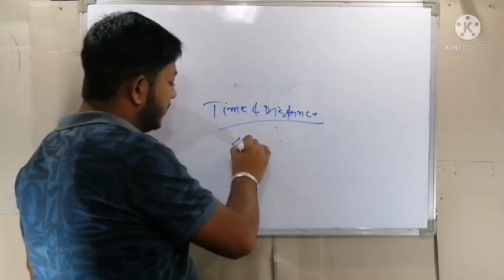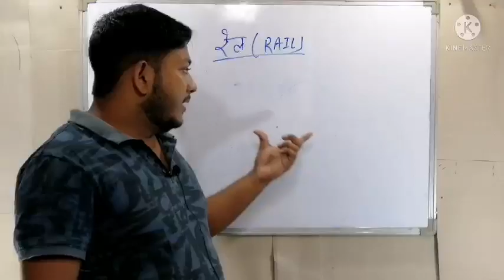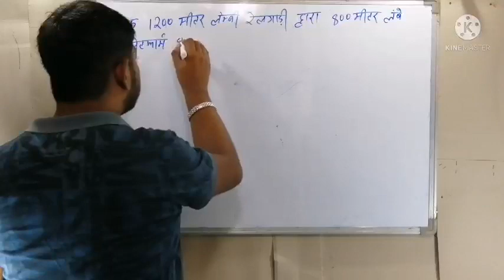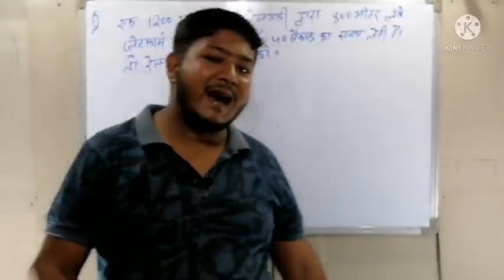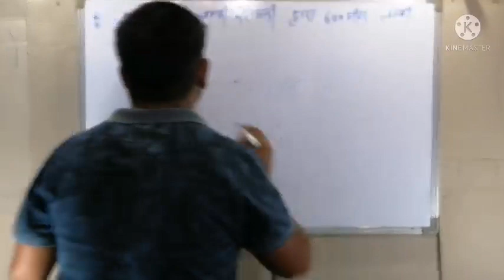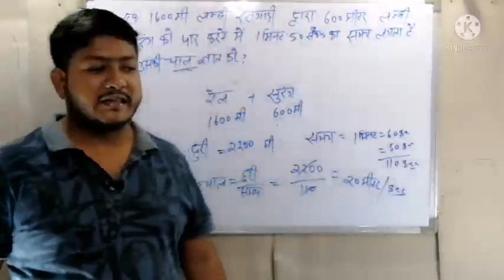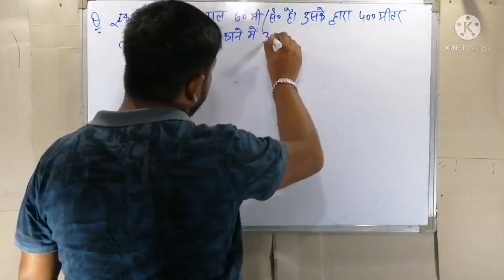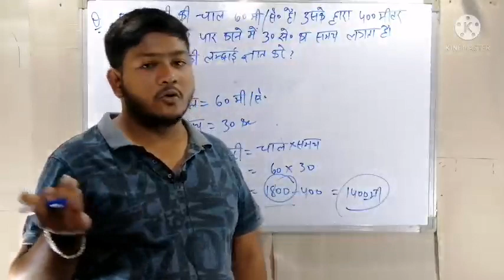रेल(Rail) ||math ||Best & short trick ||part 1